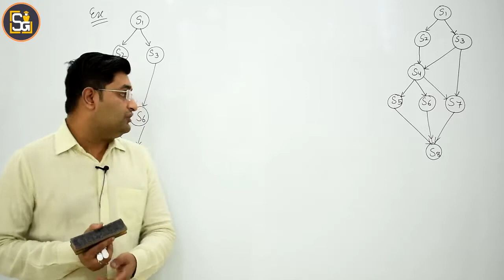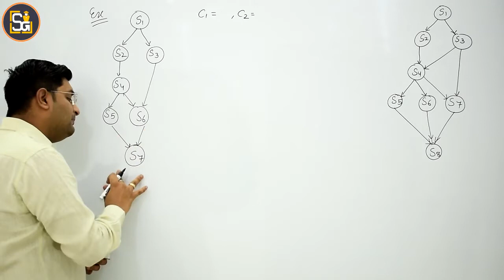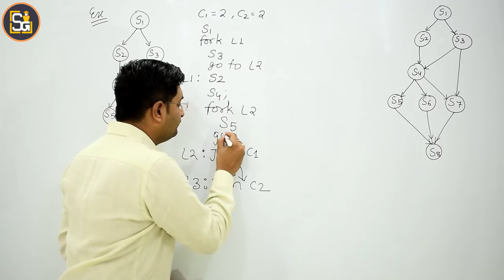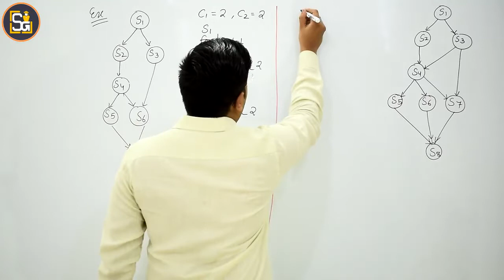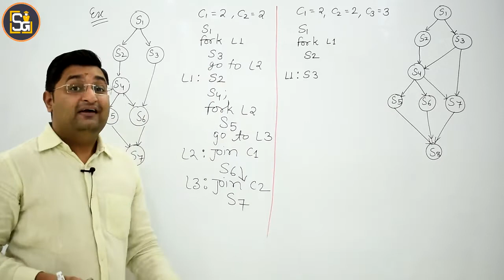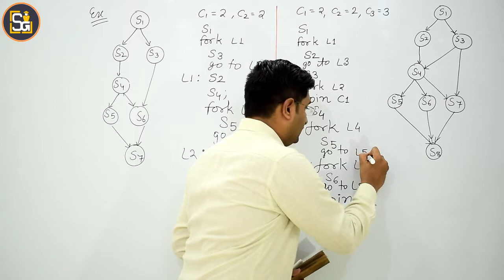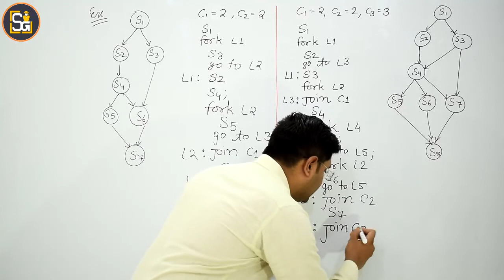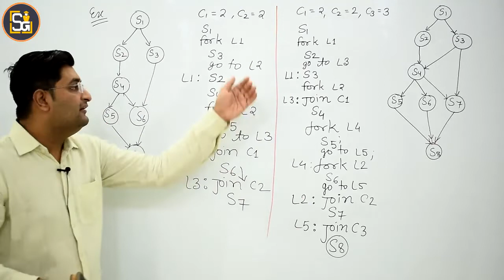L4.43: Fork and join example - 4 & 5 in Concurrent programming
Concurrency in OS
Concurrent programming
fork and join in Concurrent programming
fork and join in Concurrency in OS
Fork and join in Operating system(OS)